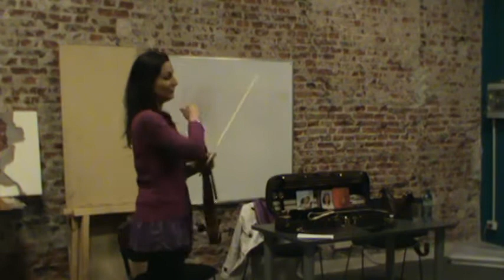Virginie ROBILLIARD - Clase Magistral de Violín II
Instituto Superior de Arte del Teatro Colón
Academia Orquestal
Virginie ROBILLIARD
Clase Magistral de Violín 2-2
Buenos Aires / 29 de Agosto de 2012